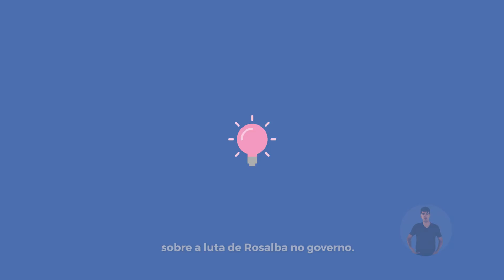Programa Eleitoral #18 - Prefeita Rosalba 11. Tema: Você vai saber